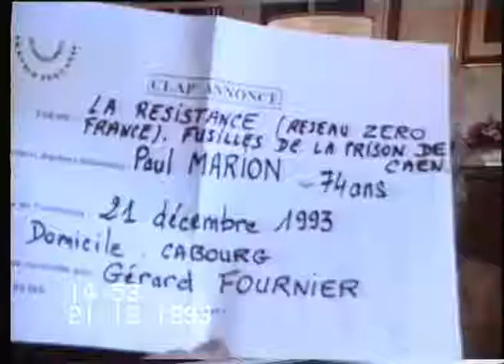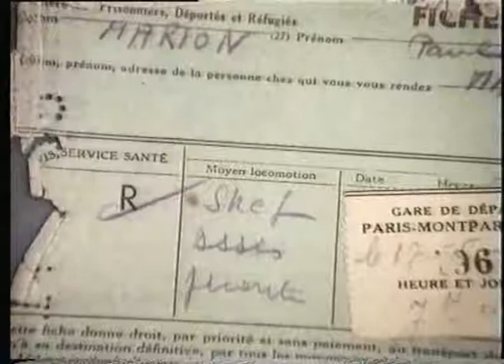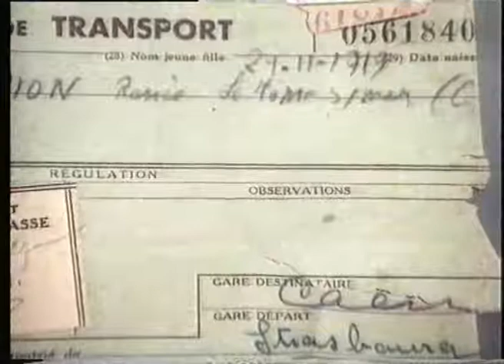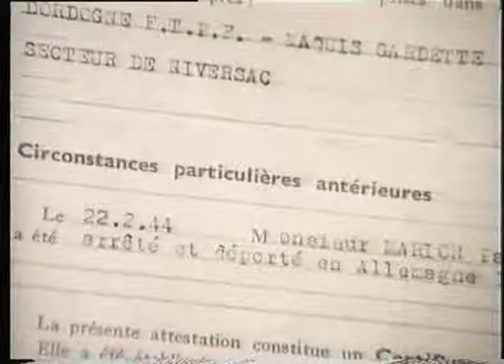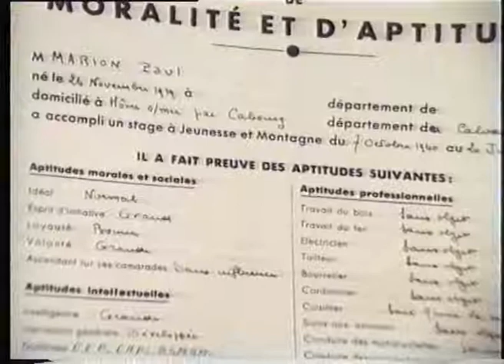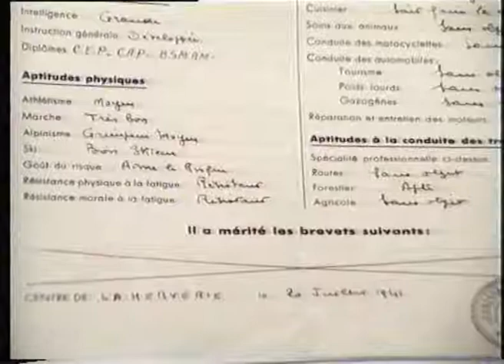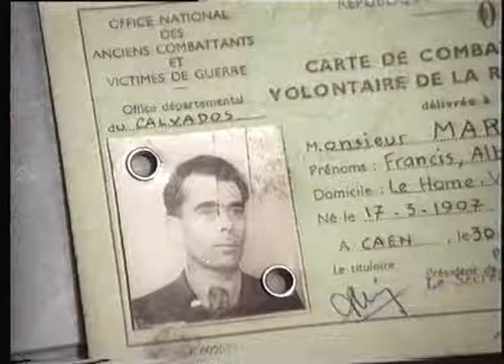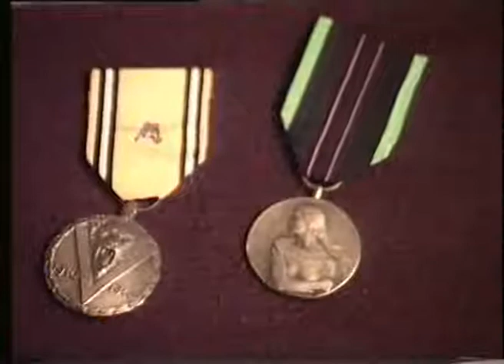19931221 WW2 Témoignage Paul MARION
Souvenirs de résistance et de déportation de Paul Marion, 1919 / 2004. Matricule 62761 Mauthausen.